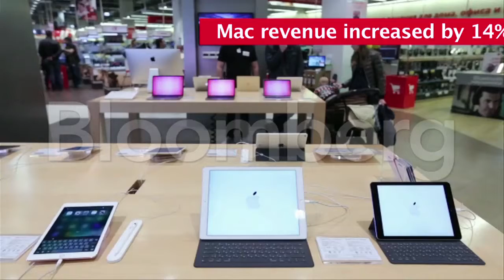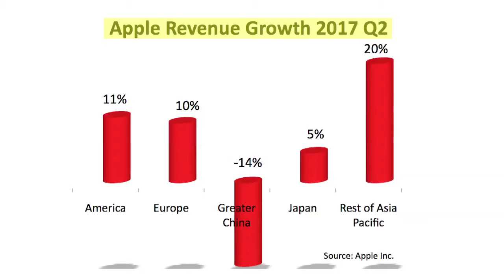Apple is Healthy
CEO Tim Cook is pleased as punch with the 2nd Quarter results of the company